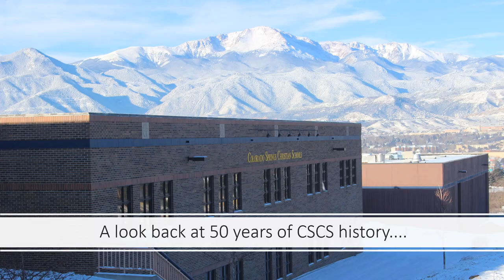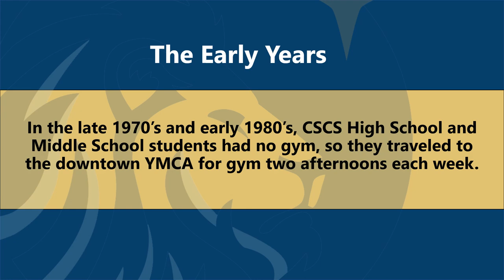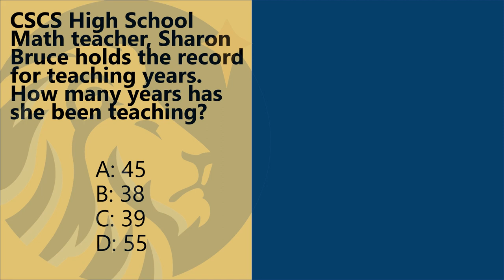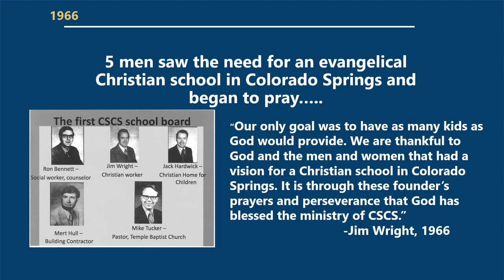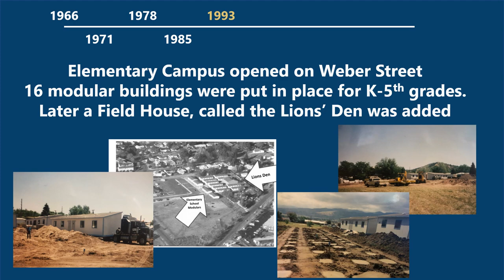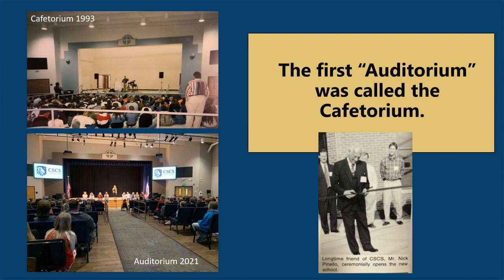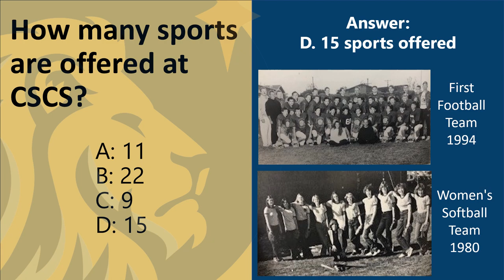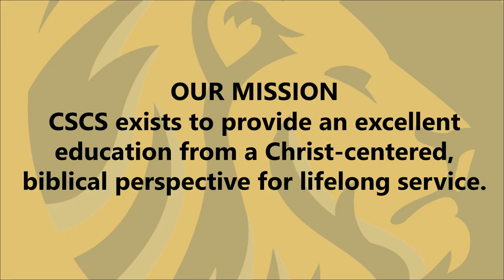The History of Colorado Springs Christian School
This video commemorates 50 years of CSCS. With fun facts and the milestones of the school from its founding to now.